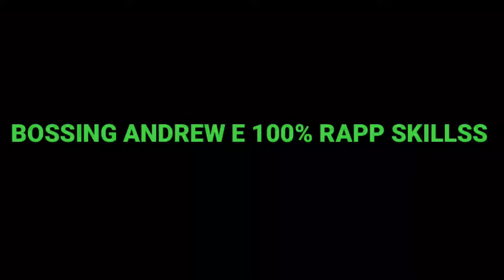Andrew E grabi galing talaga .